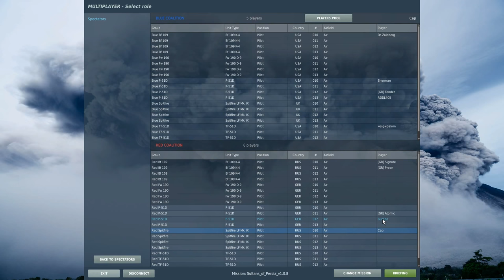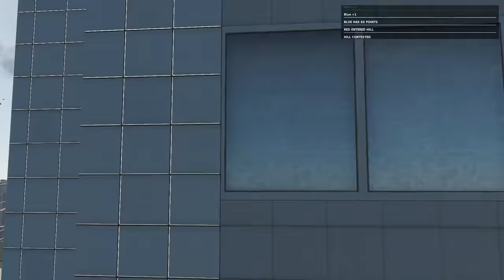Warbird King Of The Hill In Dubai, Persian Gulf | DCS WORLD